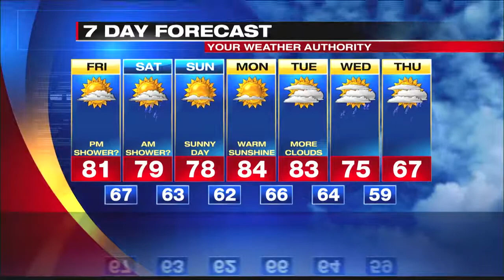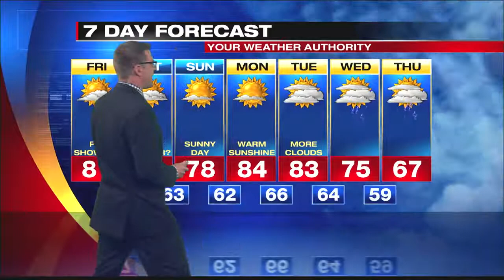Digital Exclusive Inland Forecast